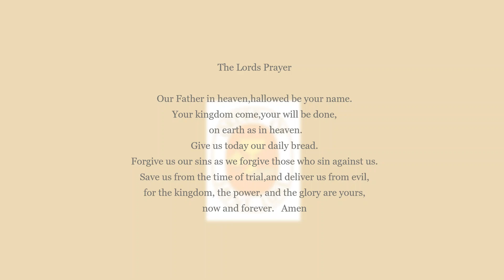Meditative Compline for March 17, 2023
For a restful night sleep, for peace and tranquility, tonight, Be still, aware of God’s presence within and around you,

The Daily Office

Listen or follow along in
 “The Book of Offices and Services
 of The Order of Saint Luke”

COMPLINE

Compline is the office that completes the day.
It has been called the bedtime prayer of the church.
It opens with a significant time of silence.
The mood of the entire office is one of peace and tranquility.
Times of silence may be marked by the sound of a meditation bowl or bell.